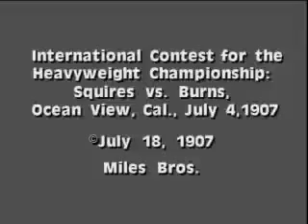Tommy Burns knocking out Bill Squires - 1907 (Public Domain)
A Miles Brothers film of the legendary heavyweight prize boxing match between Bill Squires and Tommy Burns, played out at Ocean View, California, on July 4th 1907. Weighing in at a measly 178 pounds, the 5’7″ Canadian Burns was a 10-1 underdog against Australia’s Bill Squires who was coming off a 20 consecutive knockout streak.

To the shock of all present, this mismatch came to an unexpected end in the first round when Burns KO’d Squires in one of the fastest knockouts in the history of boxing up to that point. The fight was labeled the “shortest and fiercest contest on record”.

Burns would go on to secure a reputation for knocking out the biggest men in the sport. He wrote, in a book brought out in 1908, about how the face of boxing was changing, no longer being about brute strength but speed: “In modern boxing speed is nearly everything, and I have always considered my success to be primarily due to the fact that lacrosse and hockey had taught me to be spry and smart on my feet before I ever thought of donning a pair of boxing gloves.”

AMAZON WISH LIST